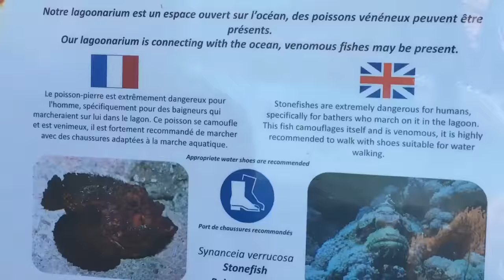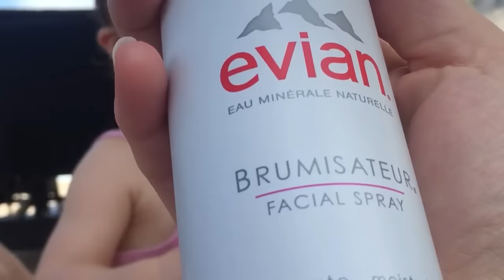❥ 24 - [ VLOG ] : TAHITI PARADISE ! HOTEL, FOOD, MARCHE DE PAPEETE !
♡ Si vous voulez me contacter à des fins professionnelles uniquement